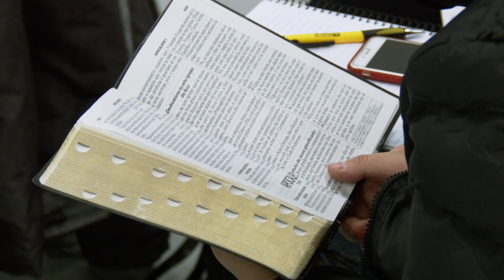Quenani Leal fala sobre o Semib Sul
Quenani Leal, publicitário e diretor do Amigos de L'abri Sul, fala sobre o Semib Sul.

Venha estudar conosco você também!

👉 Deseja aprofundar seus conhecimentos de teologia e liderança? Estude com a gente!!
Formação completa em teologia e liderança (nas modalidades presencial e EaD):

✔️ Aprenda tudo sobre Bíblia e Teologia
✔️ Aprenda a se comunicar e liderar pessoas
✔️ Desenvolva sua espiritualidade pessoal
✔️ Aprenda a defender sua fé e relacioná-la com a cultura